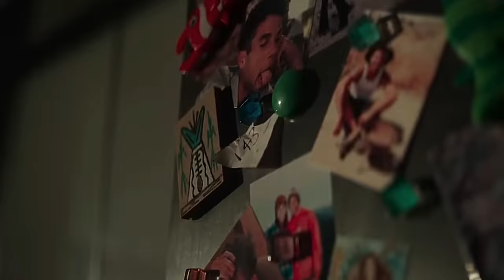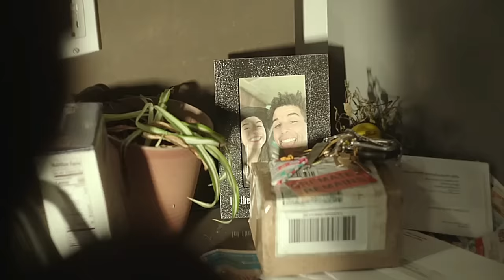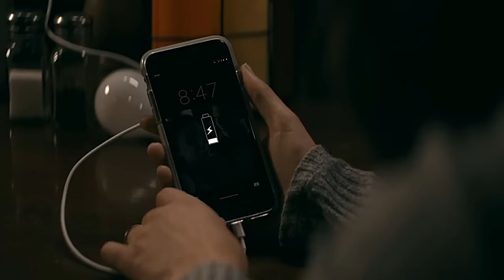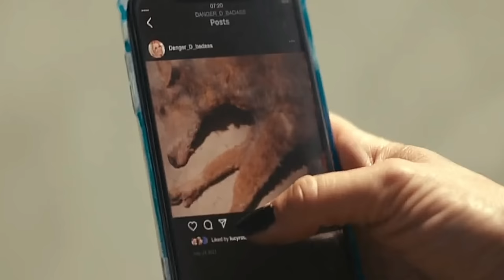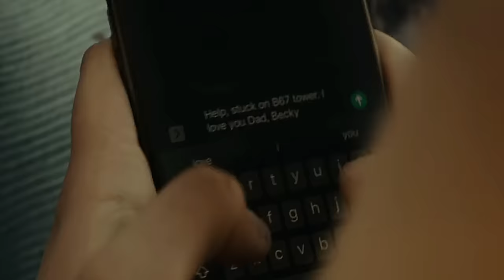Fall (2022) Movie Explained in Bangla | survival thriller | cineseries central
Fall is a 2022 survival thriller film series which i explained in bengali language.
Topic Covered in Video:
Fall 2022 thriller movie explained in bangla
new survival movie in bangla
fall movie 2022 explained in bangla

Movie: Fall
Release date: 12 August 2022
Director: Scott Mann
Distributed by: Lionsgate Films

voice recording software: Audacity
Video editor: Filmora/DaVinci Resolve
Gpu: Rtx 3060Ti